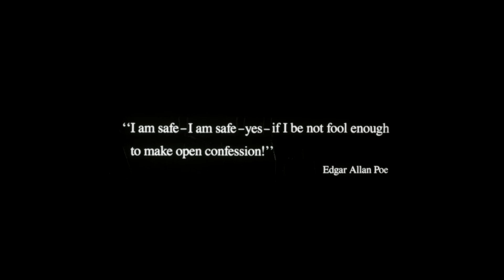31 Days of Horror, 2023 - Day 9: NECROMANCER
80s exploitation film that did not age well. Day 9 of 31 Days of Horror, I picked "Necromancer" a film that is thin on moral values.